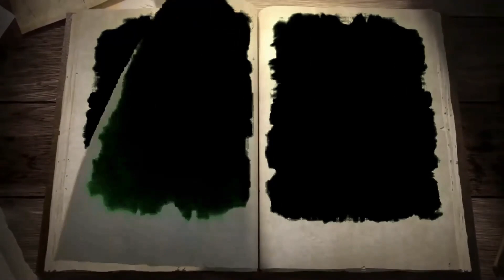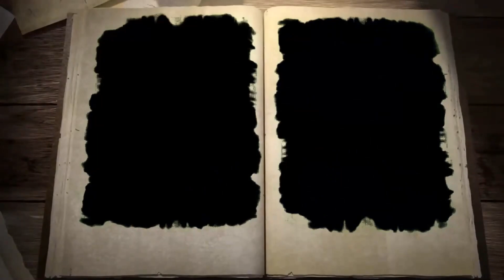Bloodborne The Old Hunters Lore [German/Deutsch] Die ganze Geschichte (Compilation)